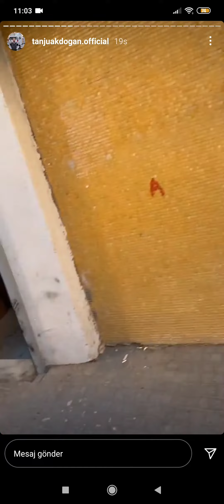Tanju Akdoğan | Ünal Turan Instagram hikayeleri